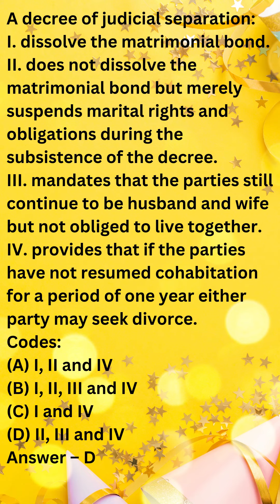Law nta ugc net set gate cuet trending shorts ugcnetset csirnta currentaffair class